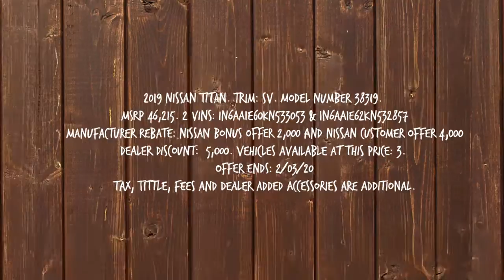2019 Nissan Titan Burleson TX | New Nissan Titan Bedford TX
to find out more information about our inventory! 2019 Nissan Titan Looking for a new Nissan to suit your needs? Fort Worth Nissan located near Burleson TX is the place to go! We have a wide range of new and used Nissan's waiting to be driven today. Our exceptional staff will do anything to assist you in getting in a new Nissan quick and easy as possible. Give us a chance to provide you with the excellence and efficiency you deserve. If you are in or around Burleson TX stop by Fort Worth Nissan today and see how we will earn your trust and business for your next Nissan in the area!